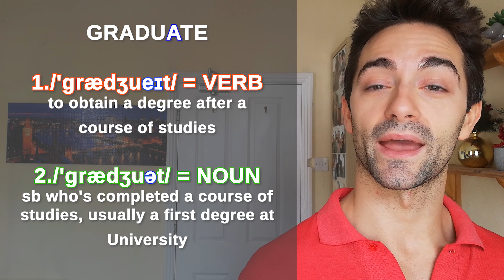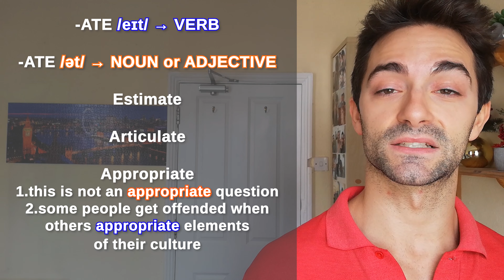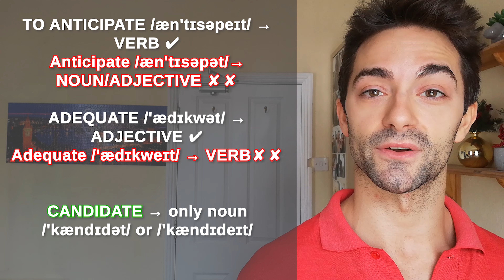SCHWA: Same Word, Different Sound And Meaning In English | Weak Vowel Merger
In today's second instalment on the Schwa sound we see how we can use is to get the same word, different sound and meaning in English, specifically for words ending in -ATE. We also analyse how the Schwa is becoming more and more common in words that used to have other weak sounds instead

I'm best suited to:
-B2+ learners: we can cover Grammar, Vocabulary and I specialise in Pronunciation;
-Native and non-native English teachers or aspiring ones: we can learn and understand the Grammar, Vocabulary and Pronunciation terminology, concepts and techniques that you need during your training and that your students expect you to know and teach

00:00 INTRO
01:25 WORDS IN -ATE
05:06 WEAK VOWEL MERGER

The SCHWA: Multiple Ways Of Pronouncing The Same Word In English With The Same Meaning, PART 3